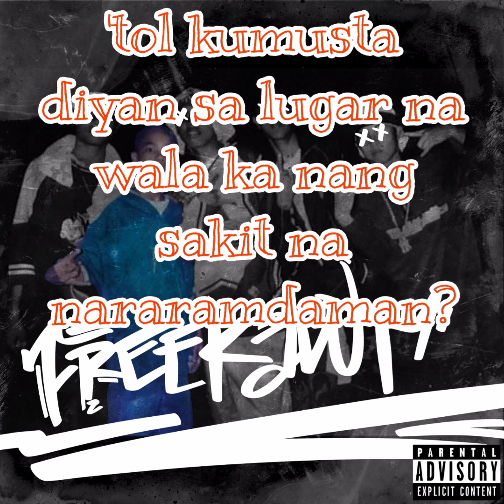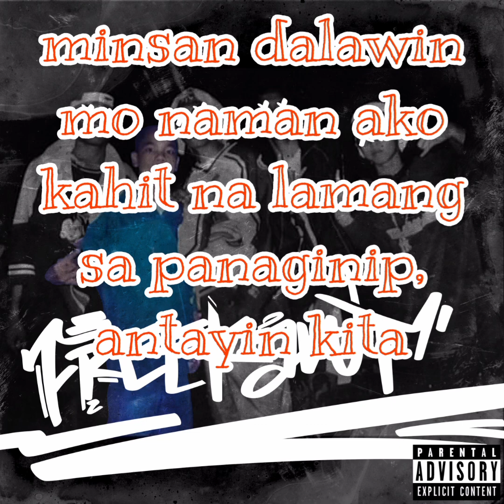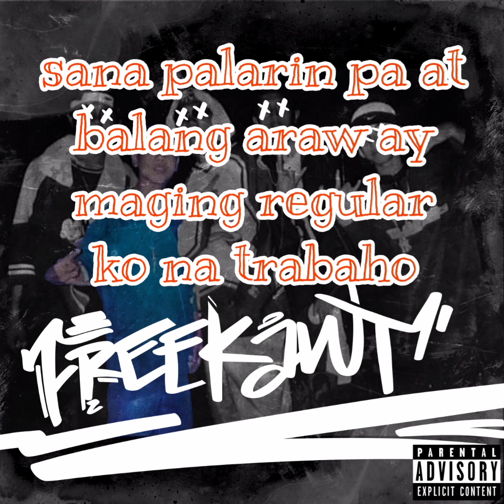Rochelle - Freek (Prod. by Smiley.000) | Official Lyric Video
Written and Performed by FREEK
Produced by Smiley.000
Mixed and Mastered by Pipez